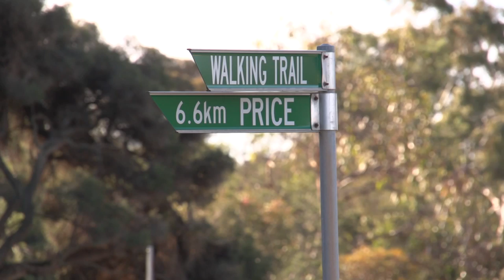Yorke Peninsula Council - Walk The Yorke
Tying together communities, health, activities and tourism was the thought behind the 500 kilometre Walk the Yorke concept.

Yorke Peninsuala's operations manager, Stephen Goldsworthy (Goldy) has translated the 'thoughts in his head' to action and with the assistance of a State Government grant the first 80 kilometres of the trail are now established.

The trail traverses several Council boundaries -- starting at Port Wakefield, down the leg of the Peninsula and ending up at Port Hughes in Copper Coast Council.

Walk the Yorke is not one long stretch of highway -- it runs over gravel paths to goat tracks with links in the chain in and through towns. Properties along the way will be transformed into B and B's, bicycle hire and picnic baskets will promote tourism and stimulate small business in the region.